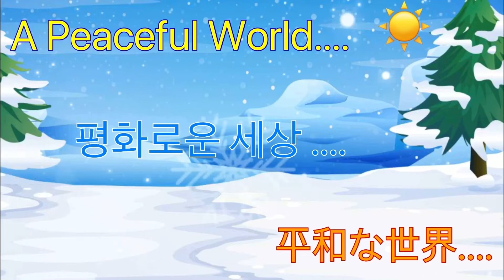Pororo Gacha Series Season 7 Episode 6: Para Pam (Reworked). END OF SEASON 7!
I will be taking a break from making these videos, but will do more in the future soon. Stay safe out there everyone!